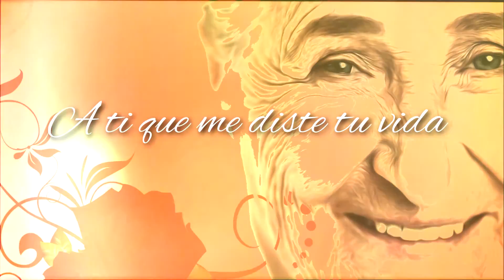Señora Señora - Los Hermanos Azpericueta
Para informacion del estudio - si quieres grabar o tienes algun proyecto:
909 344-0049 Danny